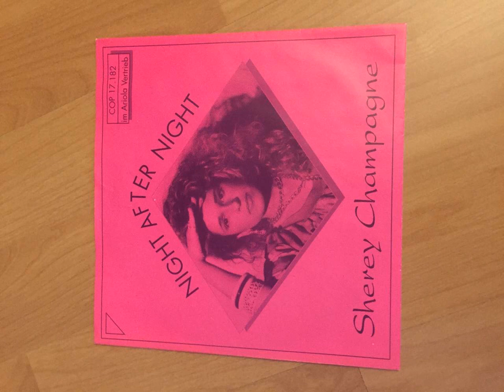Sherey Champagne - Night After Night (Good Quality)